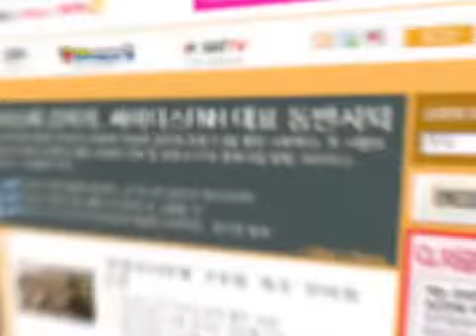PiFan, 핑크빛 ★, 휴 잭맨, 김주혁·김규리, 연예병사...연예가 핫클릭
지난 한주동안 네티즌들의 가장 많은 관심을 받은 화제의 소식은 무엇일까요?